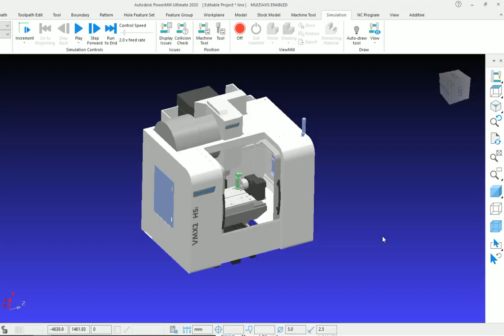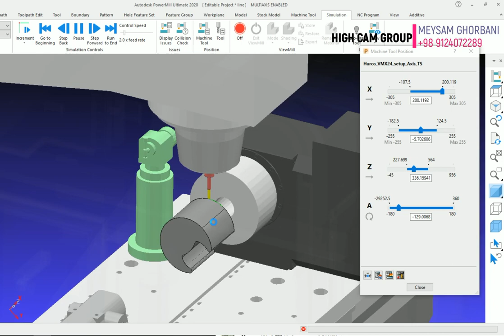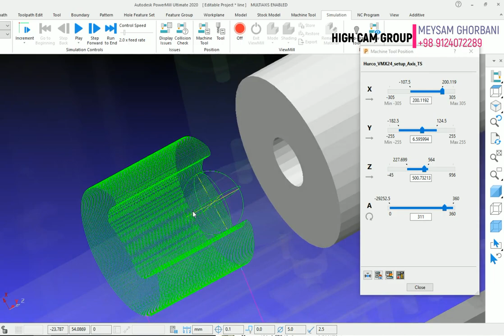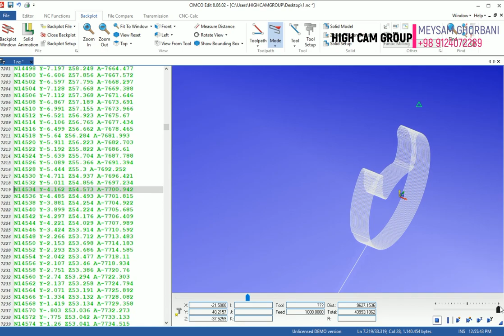Autodesk powermill 4axis programming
Tool is always perpendicular to the model
telegram cnc channel : @powerMILLTraining